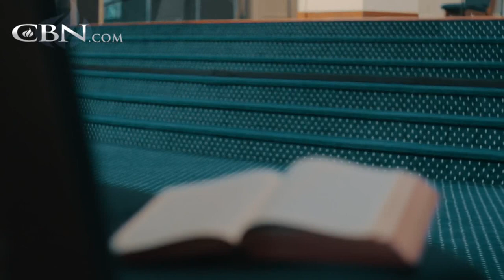Kres duchowej tułaczki